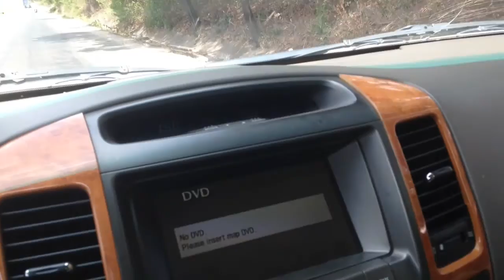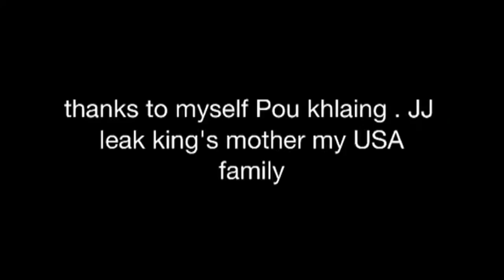ពូ កែវ សុវណ្ណ បានលុយ Pou Keo Sovann Got Gift By Pou